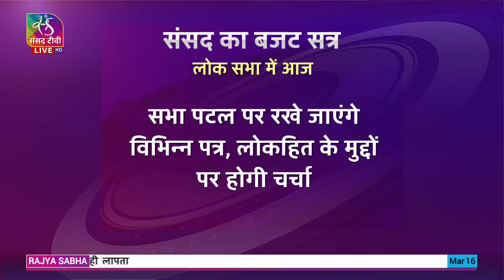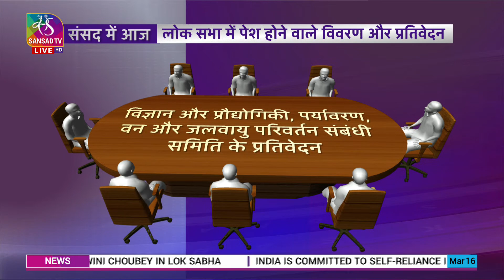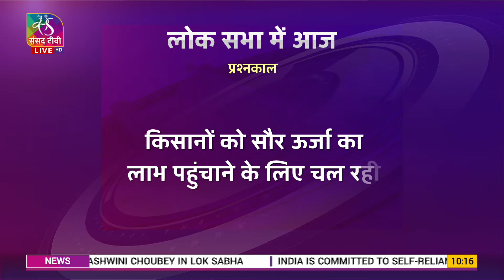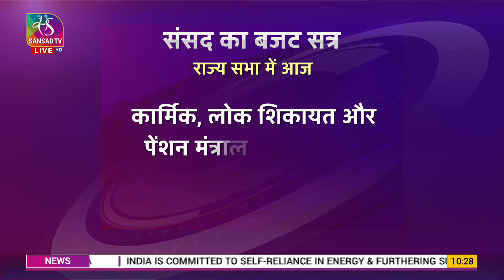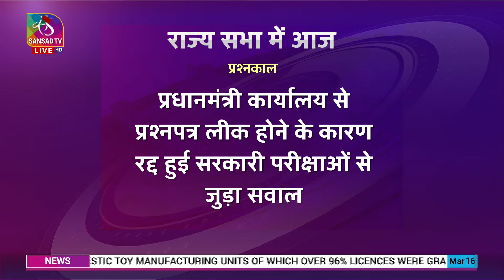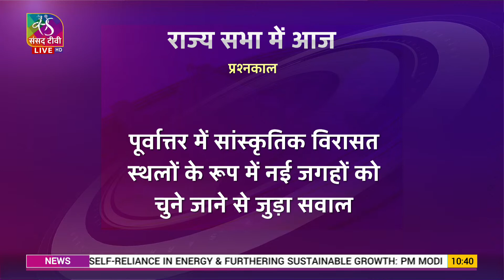संसद में आज | Sansad Me Aaj | 16 March, 2023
संसद का बजट सत्र चल रहा है। बजट सत्र के दूसरे भाग की शुरुआत हो चुकी है। बजट सत्र के दूसरे भाग के पहले सप्ताह के चौथे दिन आज दोनों सदनों में कई अहम विधायी कार्य सूचीबद्ध है। साथ ही दोनों सदनों में प्रश्नकाल के दौरान कई अहम प्रश्न भी पूछे जाएंगे। देखिए दोनों सदनों में क्या कुछ रहेगा खास संसद में आज के साथ...

Guests:
1. Rajendra Agrawal, MP, BJP
2. N K Premchandran, MP, RSP
3. K V Prasad, Senior Journalist

Production Team: Dipti Dubey, Ekta Mishra and Vibhor Shrivastava
Anchor: Pratibimb Sharma
Reporter: Amrendra Gupta and Akhilesh Suman
Video Editor: Jitender Sharma